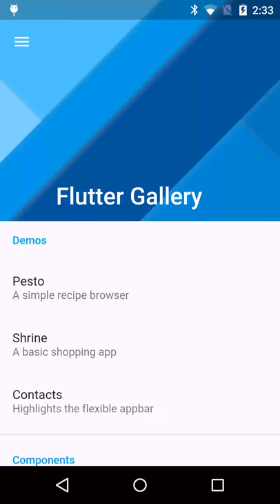Drawer shadow flashes when drawer appears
Some sort of flash right as the drawer appears along where I might expect the shadow to be.

[✓] Flutter (on Linux, channel master)
    • Flutter at /src/flutter
    • Framework revision 92d0445a8f (43 minutes ago), engine revision 603b0701a6

[✓] Android toolchain - develop for Android devices (Android SDK 23.0.1)
    • Android SDK at /usr/local/google/home/eseidel/Android/Sdk
    • Platform android-23, build-tools 23.0.1
    • OpenJDK Runtime Environment (IcedTea 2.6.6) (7u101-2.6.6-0ubuntu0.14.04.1)

[✓] Atom - a lightweight development environment for Flutter
    • flutter plugin version 0.2.2
    • dartlang plugin version 0.6.22